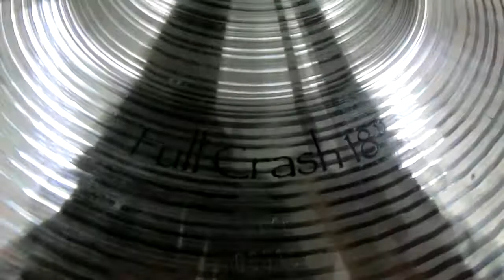Paiste Signature the Paiste Full Crash 18 w/4Rivets & Cutting (2000) 【新宿店】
エフェクティブに生まれ変わった一枚！